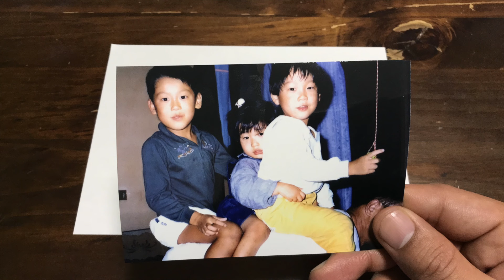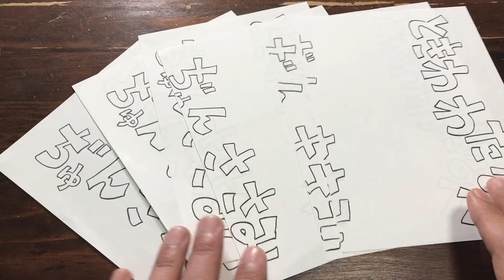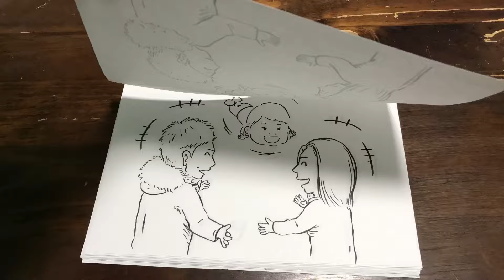ぱらおとぱらみが結婚式の原画にケチャップ倒すパラデル漫画『KinKi Kids/Anniversary』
子供の頃、一緒にサッカーしてた友人が結婚すると言うのでパラデル漫画を描きました！潤、理美さんおめでとうございます！末長くお幸せに！

日々のぱらおとぱらみの暮らしのtwitter